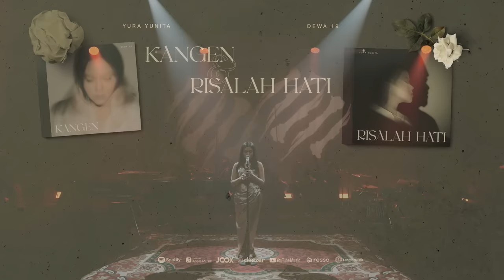Yura Yunita, Dewa 19 - Kangen & Risalah Hati (Official Live Performance)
Dengarkan Yura Yunita & Dewa 19

Yura Yunita is making music with the power she was born with – her voices. And what makes her even more special, she plays the piano, too. Flowing through her career, in 2017, Yura Yunita won her first Anugerah Musik Indonesia (AMI AWARDS) as Best Pop Female Singer and Best Pop Songwriter. In 2018, She won as Best Pop Female Singer for two years in a row. In Global Asia 2019, Yura Yunita is one of the highly acclaimed Indonesia’s 99 Most Inspiring Women Issue 12 edition. She performs and composes music with distinctive melody and lyrics.